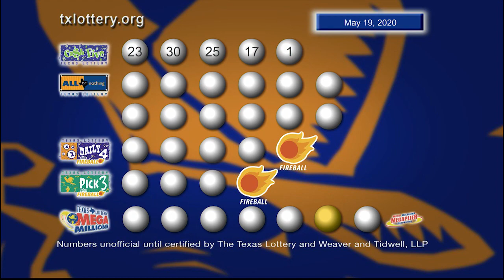Night drawing 05 19 20